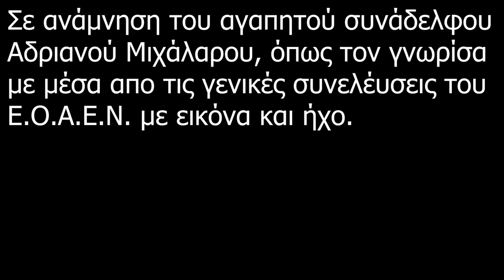Ανδριανός Μιχάλαρος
Βιοτεχνικό Επιμελητήριο Πειραιά